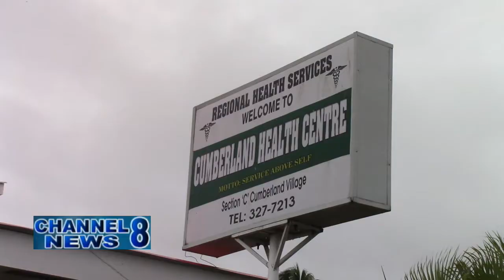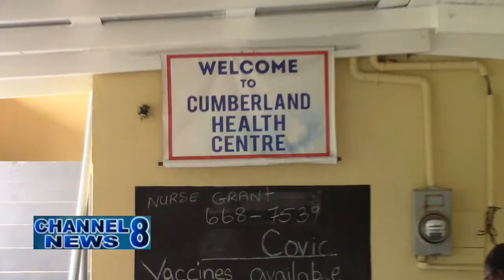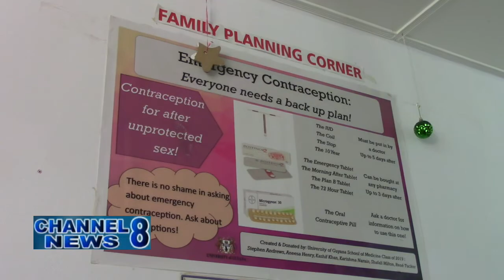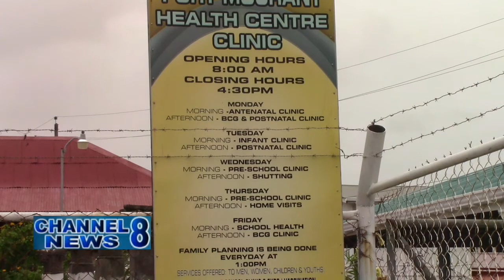$94.7 Million Spent To Refurbish All Health Centres In Region 6